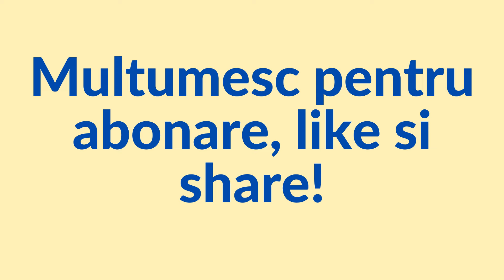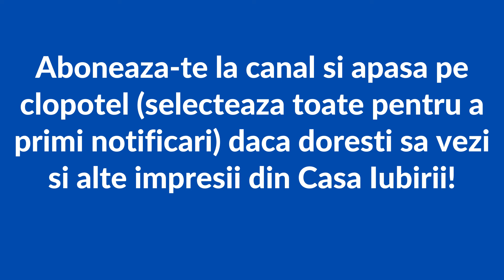Casa Iubirii - Dezgust total!